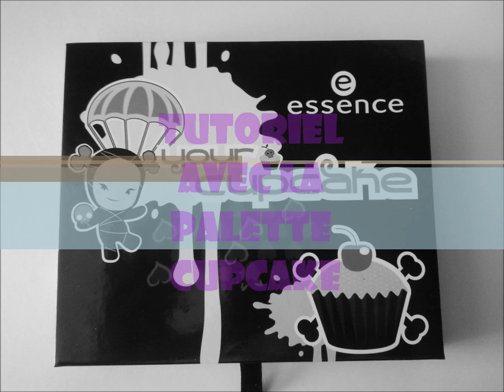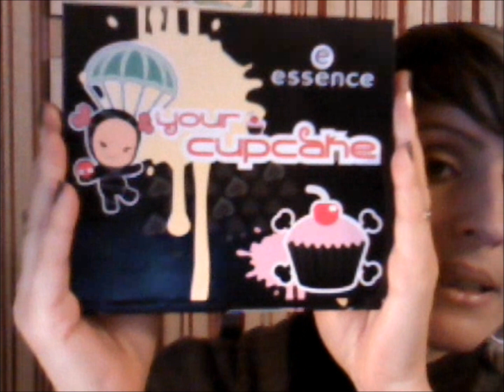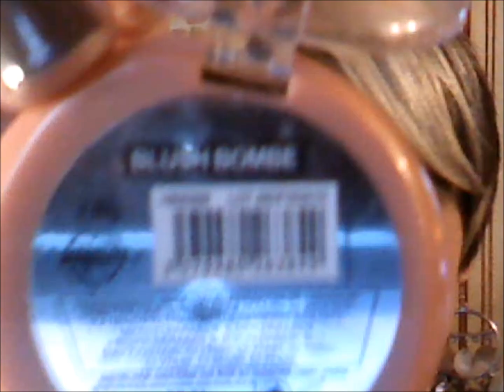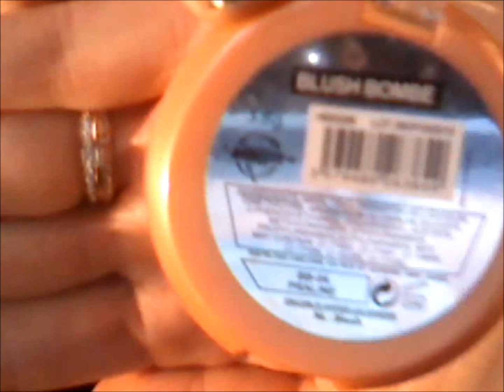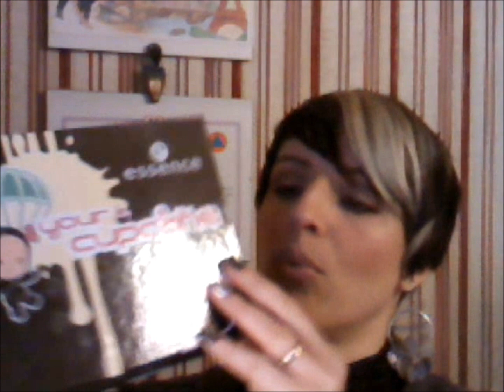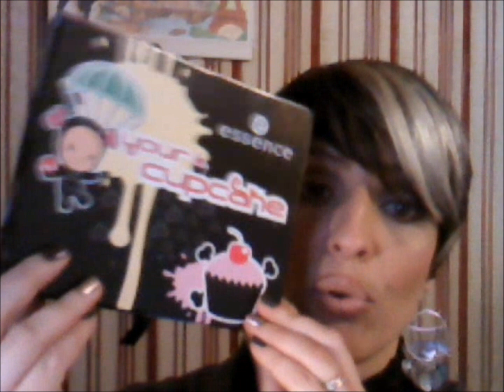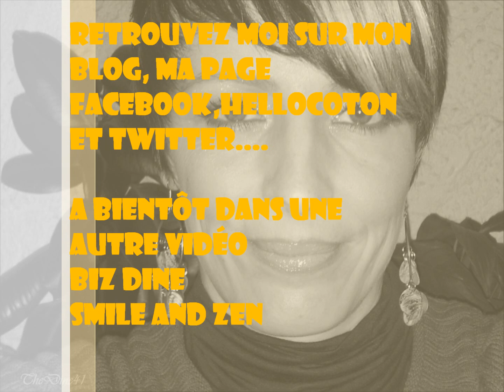Tutoriel Make up avec la palette cupcakes de Essence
Pour bénéficier d'une réduction de 2€50,
N'hésitez pas à me contacter par MP en me donnant vos noms, prénoms et votre mail
pour que je vous parraine lors de votre inscription sur le site

Abientôt dans une autre vidéo biz dine smile & zen